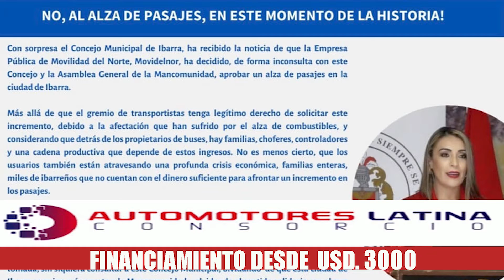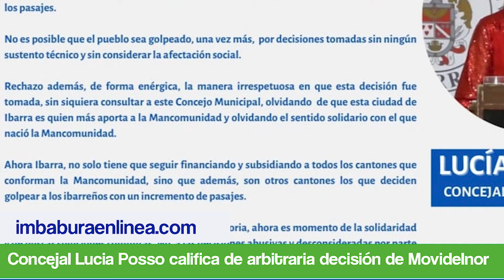Resumen viernes 22 de octubre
RESUMEN Pedido de parroquialización de las Golondrinas llegó a la Asamblea Nacional, concejal Lucia Posso expresa su rechazo a decisión de incremento de pasajes por EPM Movidelnor. Estas y otras noticias nos la cuenta Francis Cristina León en el resumen de este viernes.